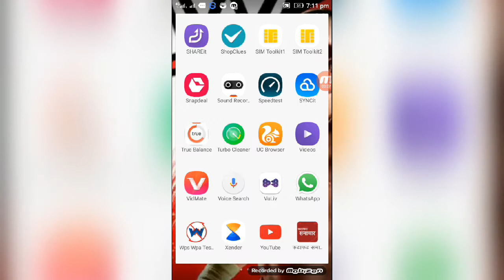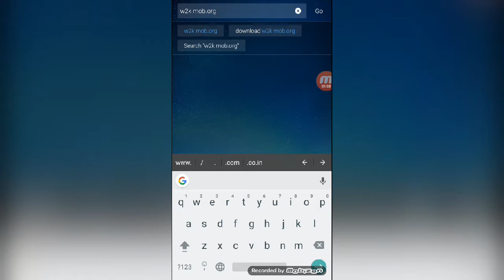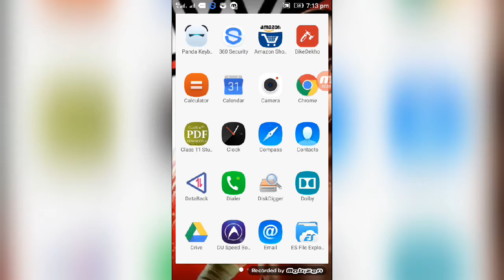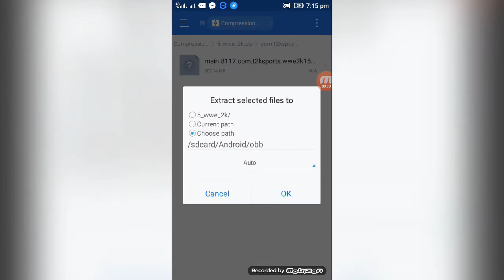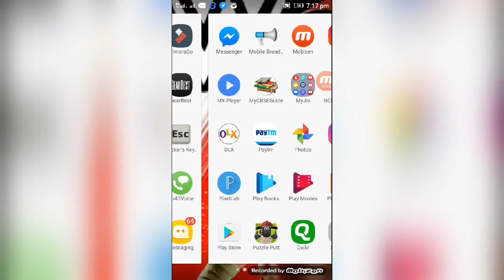How to download w2k for free in your Android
you have to write in uc browser